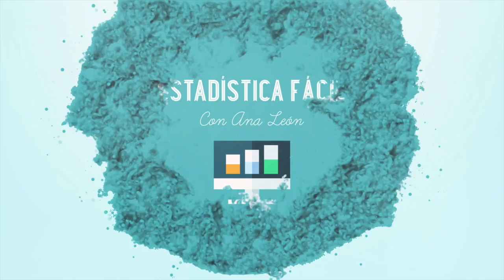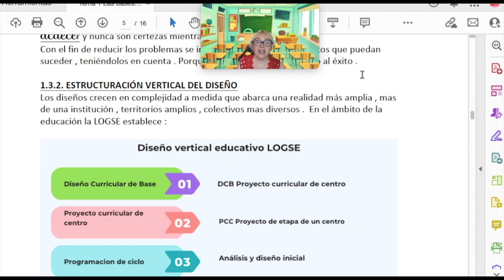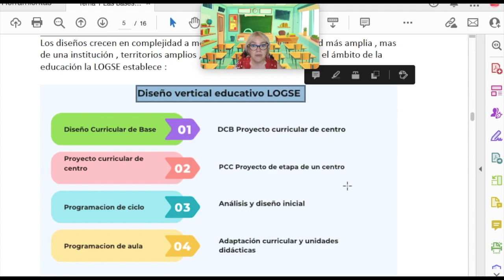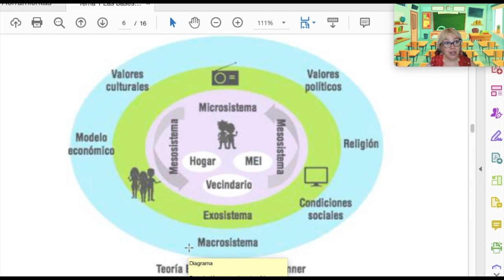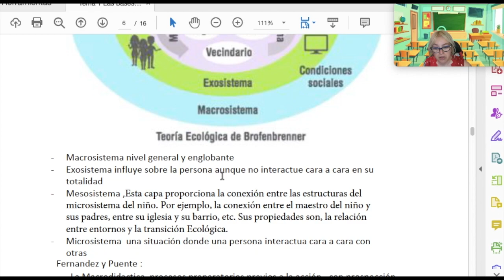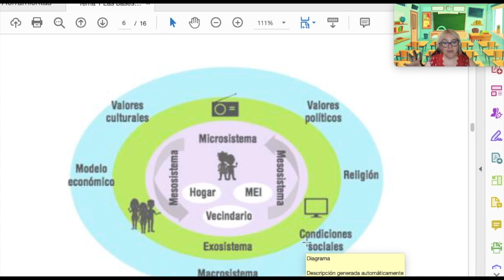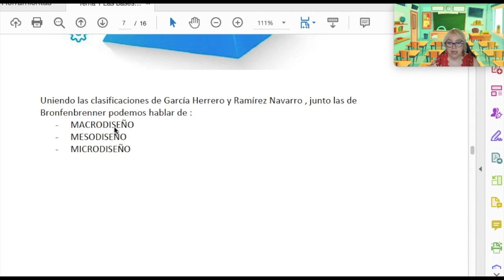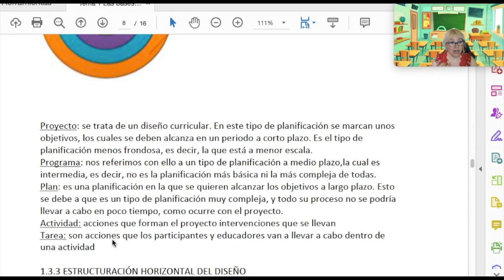Estructura vertical de los diseños de educación social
Clasificaciones de los diseños de educación social teniendo en cuenta  su estructura vertical.